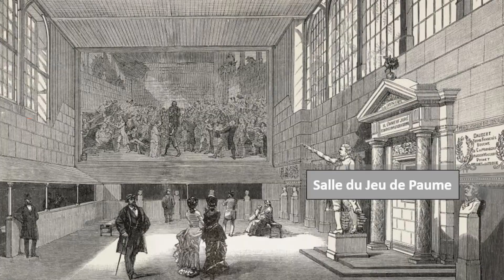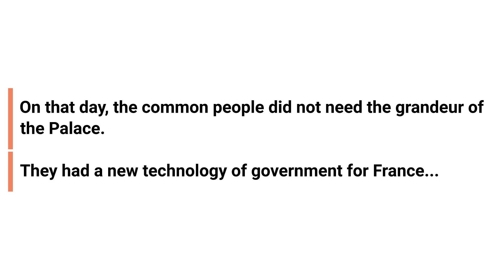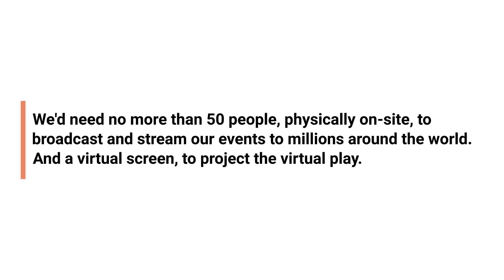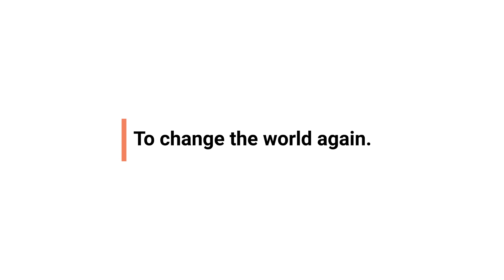Racket:Next and the Royal Tennis Court - 2023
We have a vision, to show amazing Virtual Sport to the world in the most special of venues. One of those amazing sports is Racket:Next. One of those most special venues is the Royal Tennis Court at Versailles in Paris. This is how it would work...